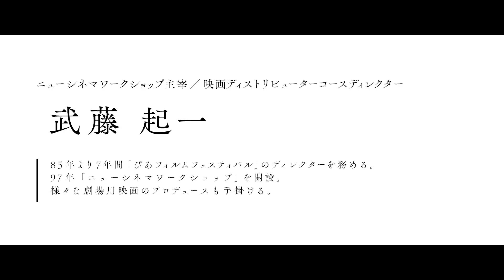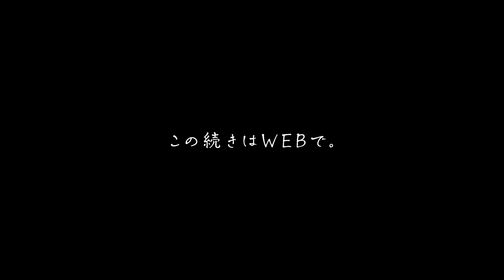[ 映画は愛よ！] 映画業界を目指す人たちへ NCW主宰・武藤起一×フラッグ代表・久保浩章インタビュー ‹予告映像›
映画大好きな業界の人たちと語り合うインタビューシリーズ『映画は愛よ!』
池ノ辺直子が、NCW主宰・武藤起一さんとフラッグ代表・ 久保浩章さんにお話をうかがいました。